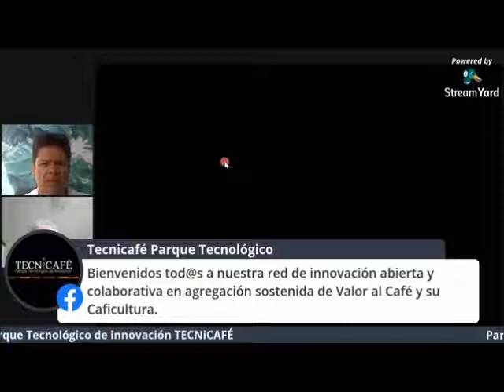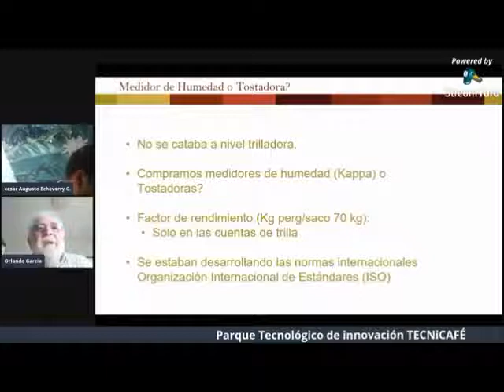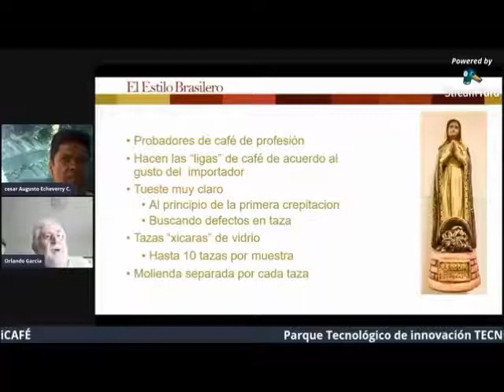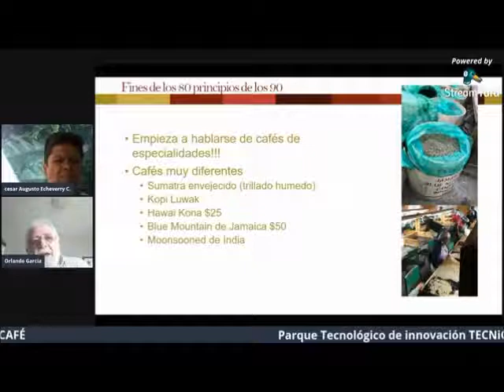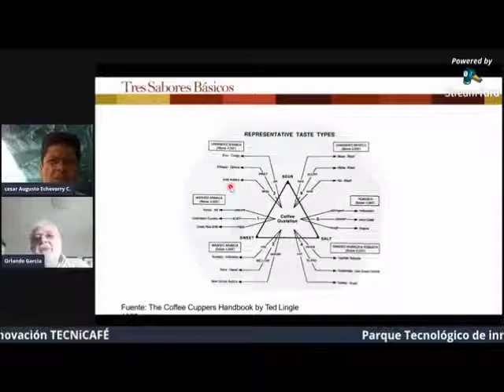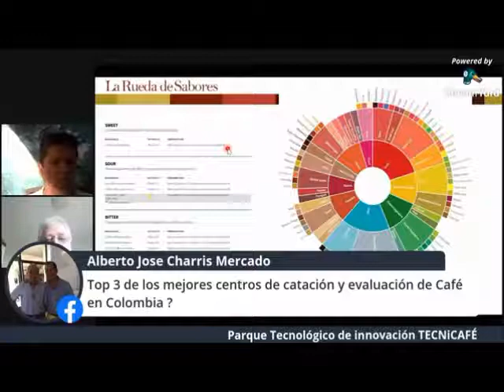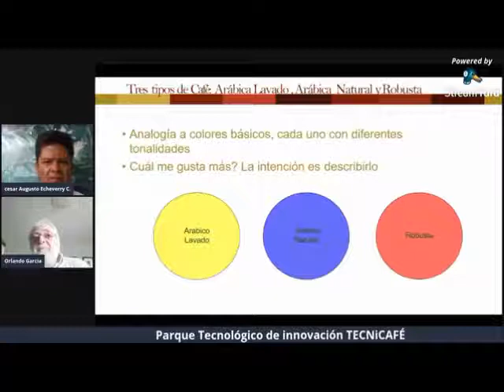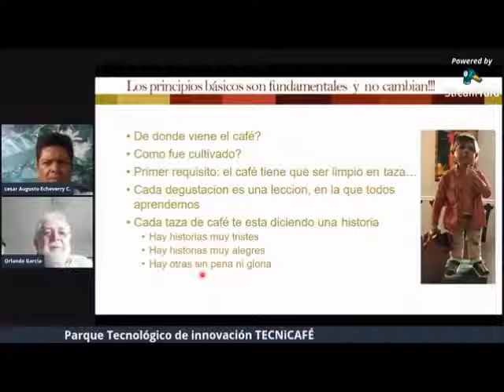¿Sabe usted a qué sabe su café?